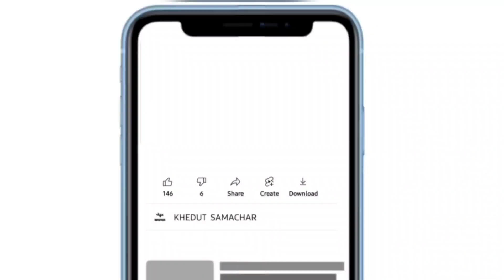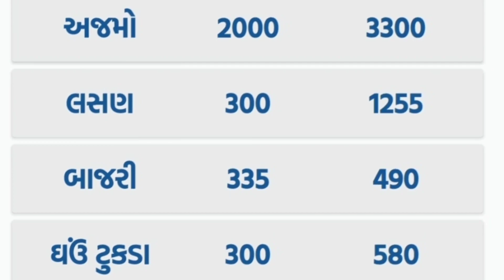commodity prices 29.04.2023 jamnagar marketing yard na bhav| jamnagar bajar bhav | commodity price